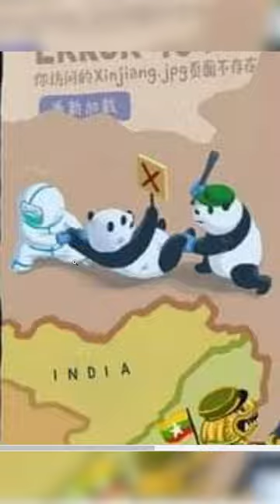The Situation in the Far East